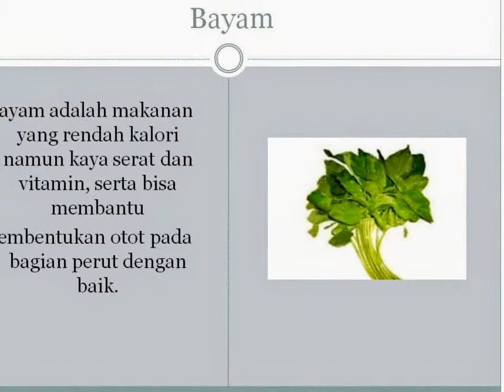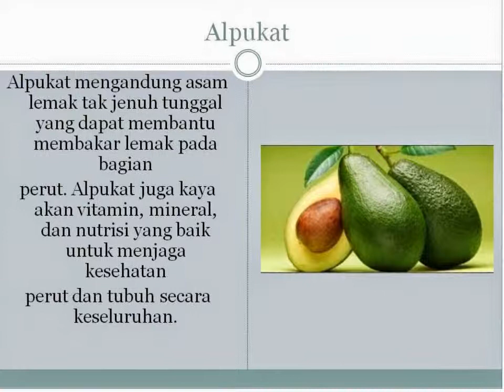tips mengecilkan badan secara alami | tips mengecilkan seluruh tubuh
tips senaman mengecilkan punggung,tips sehat mengecilkan paha,
tips mengecilkan perut,tips mengecilkan paha,tips mengecilkan pipi,tips mengecilkan paha dan betis,tips menurunkan berat badan secara alami,tips mengecilkan badan secara alami,tips mengecilkan seluruh tubuh